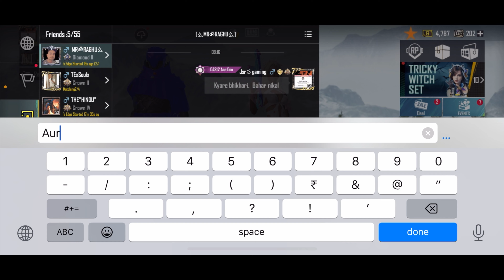2 vs 2 tdm challenge by random..😤😤 ​⁠@C4MAXYtOfficial ​⁠@JONATHANGAMINGYT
2 vs 2 tdm challenge by random..😤😤 ​⁠ ​⁠

Your Quarries-

jonathan gaming
jonathan
jonathan brothers
jonathan lianhna
jonathan sensitivity
jonathan gameplay
jonathan 1v6
jonathan handcam
jonathan tdm
jonathan gaming live
jonathan gaming sensitivity
Jonathan with chahal
jonathan with yujvendra chahal
jonathan with yuvi
jonathan with random
jonathan with random girl
jonathan with payal gaming
jonathan with scout
jonathan with enhypen
jonathan with zuxxy
jonathan with dobby
jonathan with funny random
jonathan with stray kids
jonathan without gyro gameplay
scout
scout gaming
scout house tour
scout shorts
scout and kaash
scoutop
scoups
scout guide
scout 11 kills in pec
scout vs jonathan
scout with random players
scout with kashvi
scout with randoms
scout with kashvi mom
scout with carryminati
scout with bihari teammates
scout with jonathan
scout with his gf
scout with dr disrespect
scout with random girl
vivone
vivone gamer
vivo
vivone vs jonathan
vivone gamer vs jonathan
vivone carding
vivone family vlogs
vivone mother
vivone 1v3 godlike
vivone gamer expose
godlike
godl
godlike esports
god lolz
godl zone
godl lolzzz yt
bgmi live
bgmi
bgmi unban
bgmi new update
bgmi hack
bgmi gameplay
bgmi hack mod apk
bgmi news
bgmi unban news
bgmi update
bgmi montage
pubg
pubg live
pubg mobile
pubg song
pubg video
pubg game
pubg new update
pubg lite
pubg lite new update
pubg gameplay
bgmi hack
bgmi hack mod apk 2.7
bgmi hack 2.7
bgmi hacker
bgmi hack free
bgmi hacker live
bgmi hack live
bgmi hack kaise kare
bgmi hacker gameplay
bgmi non copyright gameplay
bgmi non copyright music
bgmi non copyright song
bgmi non copyright montage
bgmi non copyright video
bgmi non copyright intro
bmi non copyright thumbnail
bgmi no copyright gameplay
bgmi not coming
bgmi no commentary gameplay
bgmi commentry gamplay
jonathan scout and yuvi chahal
bgmi vs free fire
bgmi vs pubg
bgmi vs new state
bgmi vs pubg mobile
bgmi vs ff
bgmi vs free fire max
bgmi vs pubg new state
bgmi vs free fire song
bgmi vs cod
bgmi vs pubg lite
best tdm player in the world
best tdm sensitivity in bgmi
best tdm
best tdm setting in bgmi
best tdm tricks
best tdm player in india
best tdm outfit
best tdm sensitivity
c4 max yt
c4 max yt new video
c4 max
c4 max white
c4 max yt vs jonathan
c4 max yt m24 challenge
c4 max yt live
c4 max yt m24
c4 max yt vs payal gaming
c4 max yt sensitivity
1v1 tdm live bgmi
1v1 tdm
1v1 tdm live
1v1 tdm custom room live bgmi
1v1 tdm live bgmi custom
1v1 tdm bgmi
1v1 tdm tips and tricks

In this Video Get ready for an adrenaline-pumping gaming experience like no other! Join us in this action-packed BGMI video as we dive headfirst into a Conqueror lobby match, only to encounter the world's most notorious hacker, OG BGMI! Not only does OG BGMI showcase incredible hacking skills, but he also races around in an insanely fast car within the game.
Brace yourself as he racks up an unbelievable 60 kills in this high-stakes Conqueror lobby. Witness the intense gameplay, jaw-dropping hacks, and heart-pounding moments that will leave you on the edge of your seat.
Don't miss this thrilling encounter as we try to survive and outsmart the best of the best in the BGMI world!

ニニニニ：
Mic 2 (Blue Yeti)
IPHONE 8 PLUS
BOAT WIRELESS

-the jsr gaming❤️